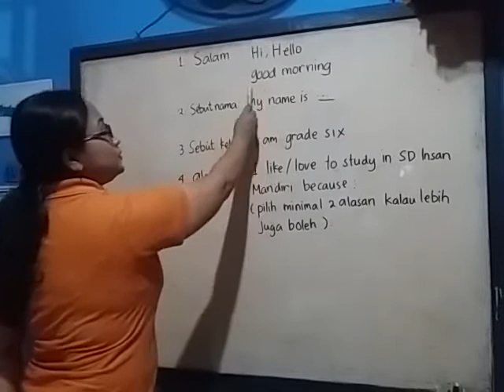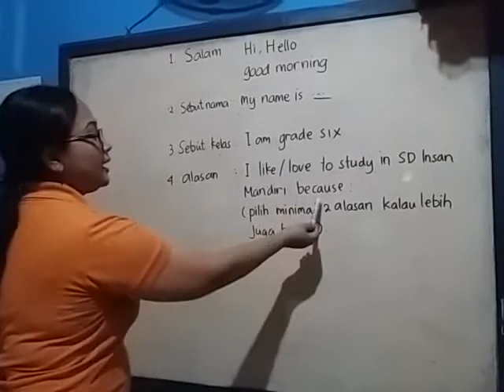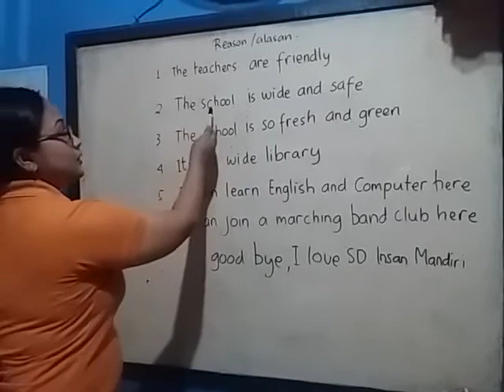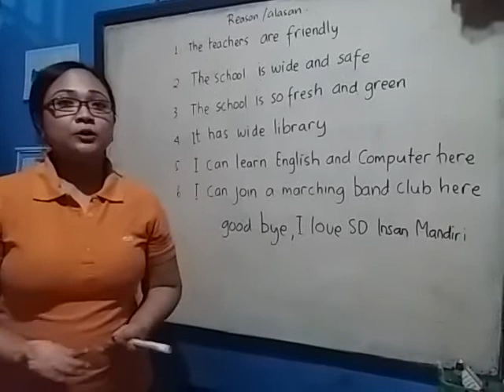Speaking Class 5th and 6th Grade [Testimony]